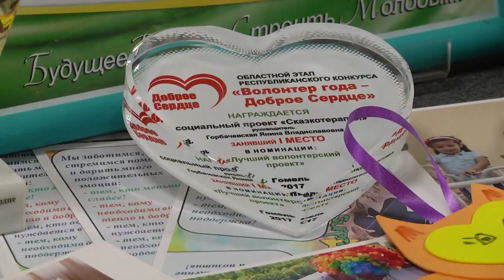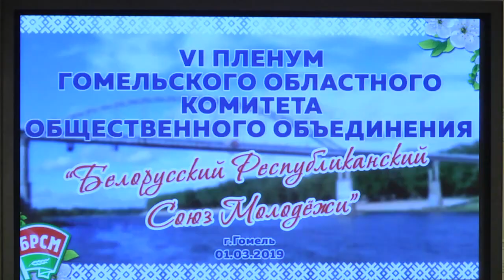В Гомеле подвели итоги, определили задачи и озвучили перспективы работы областного комитета БРСМ